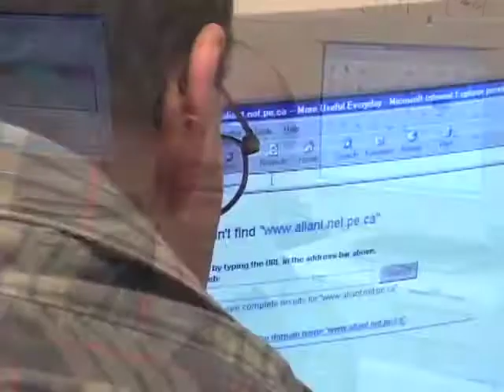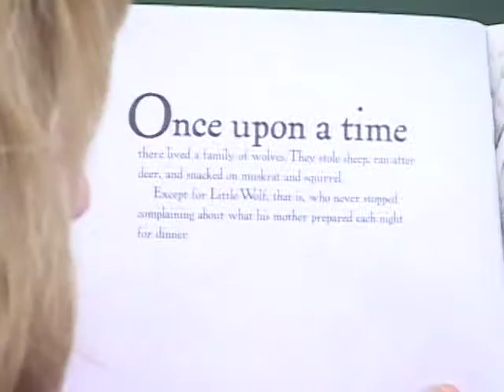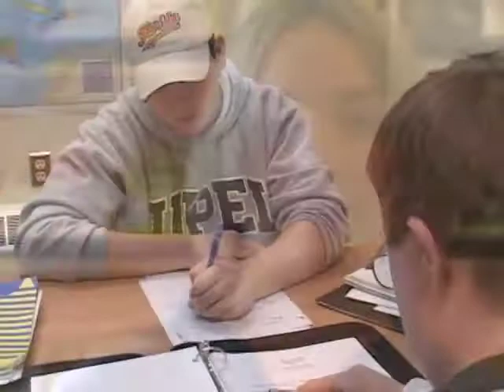PEIACL "Light Up a Life" TV Ads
This is a series of TV ads that I produced with Pat Coady for the PEI Association for Community Living way back in 2006.  Thanks to Bridget Cairns for reminding me about these.